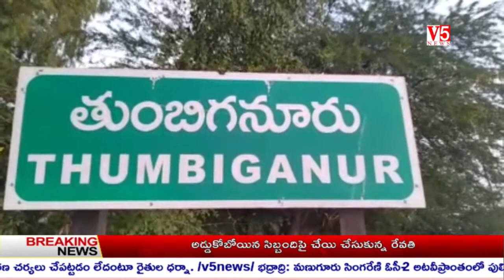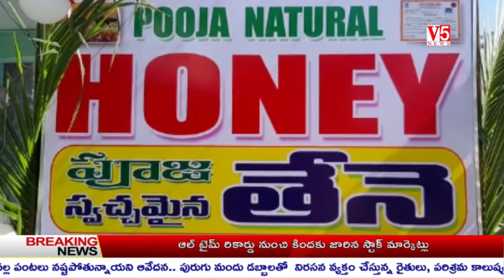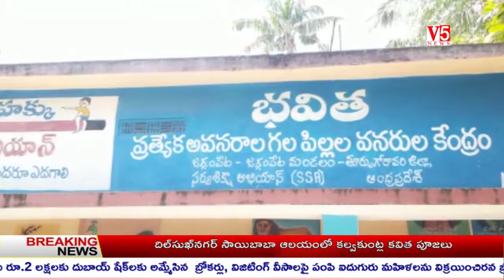V5 News 8PM Bulletin 11th Dec 2020 || V5 Telugu Breaking news